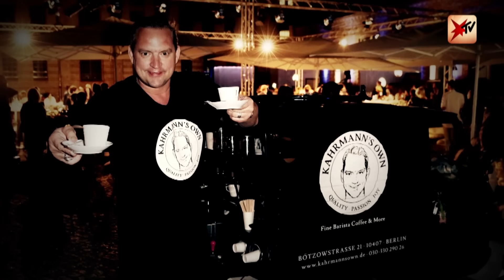Er lag im Koma und verlor beide Eltern: Christian Kahrmanns Covid-Tragödie | stern TV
Als er selbst wegen Covid im künstlichen Koma lag, verlor der ehemalige Lindenstraßen-Star Christian Kahrmann seinen ebenfalls erkrankten Vater – nur kurz darauf verstarb auch noch seine Mutter. „Sie hatte Krebs, und dazu kam Corona“, so der 49-Jährige. Mit stern TV spricht er über die körperlichen und seelischen Auswirkungen seiner Erkrankung und erklärt, wie er mit dem tragischen Schicksalsschlag umgeht.